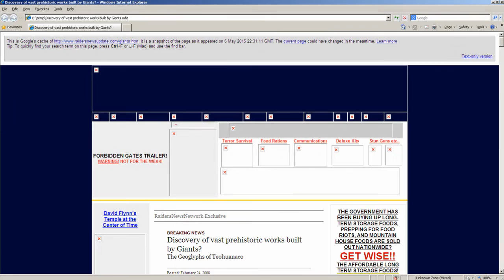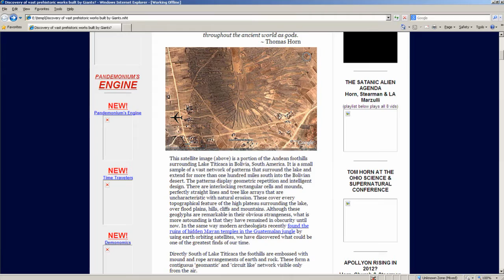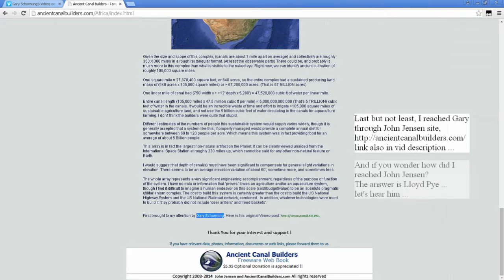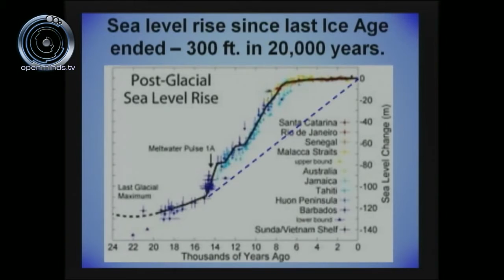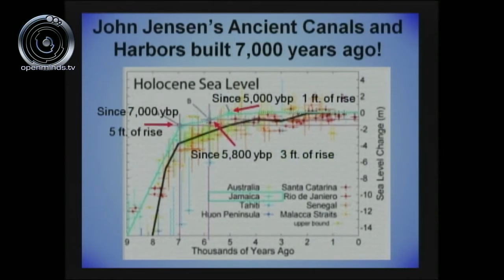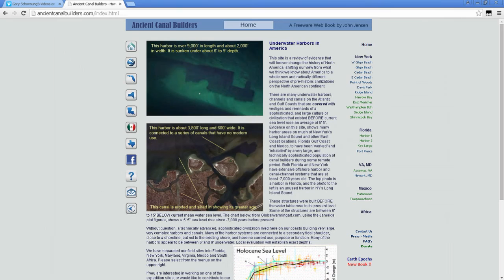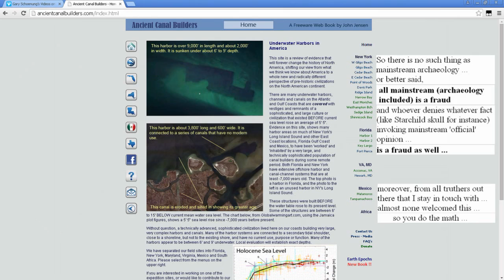Gary Schoenung, John Jensen, Lloyd Pye - undeniable proof of advanced ancient civilization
so there's no such thing as mainstream archaeology ...
or better said, mainstream archaeology is a fraud
and whoever denies whatever fact (like Starchild skull for instance) invoking mainstream 'official' opinion ...
is a fraud as well

the amazing work of Gary Schoenung. Each and every second of his videos worth watching ...

David E Flynn (despite his amazing remark, I don't quite agree with the rest of his work, nevertheless, here's his site)

Lloyd Pye who pointed this out ...